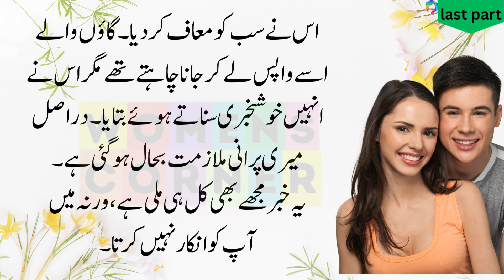Azmaish last part ! New Emotional Heart Touching Story | Emotional Kahani Writing | Motivational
Azmaish last part ! New Emotional Heart Touching Story | Emotional Kahani Writing | Motivational Story  | Women's Corner